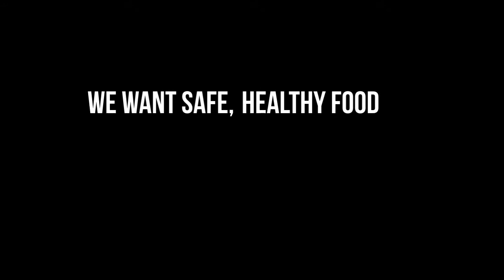Happy Cow Video Contest Promo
to enter the Happy Cow Music Video Contest - $2500 Prizes - Celebrity Judges